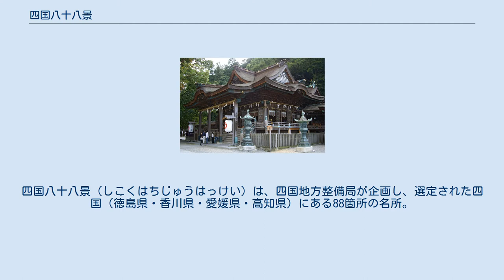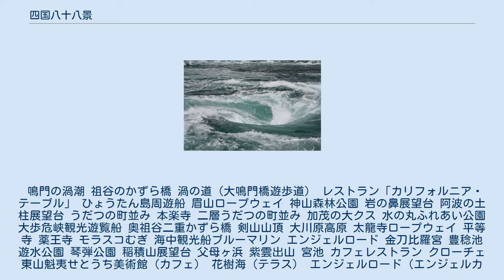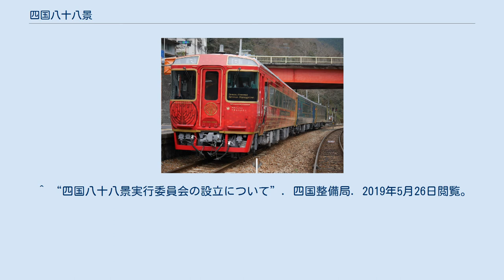四国八十八景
四国八十八景（しこくはちじゅうはっけい）は、四国地方整備局が企画し、選定された四国（徳島県・香川県・愛媛県・高知県）にある88箇所の名所。
 「四国らしい風景」でなく「眺める場所」のペアで選定されている。
 鳴門の渦潮 祖谷のかずら橋 渦の道（大鳴門橋遊歩道） レストラン「カリフォルニア・テーブル」 ひょうたん島周遊船 眉山ロープウェイ 神山森林公園 岩の鼻展望台 阿波の土柱展望台 うだつの町並み 本楽寺 二層うだつの町並み 加茂の大クス 水の丸ふれあい公園 大歩危峡観光遊覧船 奥祖谷二重かずら橋 剣山山頂 大川原高原 太龍寺ロープウェイ 平等寺 薬王寺 モラスコむぎ 海中観光船ブルーマリン エンジェルロード 金刀比羅宮 豊稔池遊水公園 琴弾公園 稲積山展望台 父母ヶ浜 紫雲出山 宮池 カフェレストラン クローチェ 東山魁夷せとうち美術館（カフェ） 花樹海（テラス） エンジェルロード（エンジェルカフェ） 四方指展望台 寒霞渓ロープウェイ 栗林公園 屋島 獅子の霊巌展望台 大串自然公園芝生広場 志度カントリークラブ（レストラン） プレジャーボート 市道引田本町線 キトクラスカフェ 国営讃岐まんのう公園 金刀比羅宮 四国カルスト 道後温泉 四国カルスト県立自然公園 高茂岬 外泊 石垣の里 遊子水荷浦の段畑 成川渓谷 滑床渓谷 こけむしろ 屋形船 八日市・護国の町並み 道の駅八幡浜みなっと 椿山展望台 松山城 道後温泉本館周辺 三津の渡し 来島海峡急流観潮船 亀老山展望公園 道の駅今治市多々羅しまなみ公園 インランド・シー・リゾート・フェスパ 休暇村瀬戸内東予 白猪の滝 滑川渓谷 横峰寺 マイントピア別子 三島公園 室戸岬 桂浜公園 室戸岬（灌頂ヶ浜） 北川村モネの庭マルモッタン SEA HOUSE 轟の滝展望台 桂浜公園 高知城天守閣、高知県立高知城歴史博物館 ゆとりすとパークおおとよ にこ淵 安居渓谷 中津渓谷 四国カルスト県立自然公園 天狗荘 shimantoおちゃくりcafé 四万十カヌーとキャンプの里かわらっこ 四万十川河川敷（入田ヤナギ林） 砂浜美術館（入野の浜） 星ヶ丘公園（ヒメノボタンの里） 大岐の浜中央 東屋 足摺岬海上遊覧船 見残し海岸河岸遊歩道 宿毛リゾート椰子の湯 四国まんなか千年ものがたり しまんトロッコ、四国まんなか千年ものがたり、伊予灘ものがたり ^ “四国八十八景プロジェクトについて”. 幕末維新博. 2019年5月24日閲覧。
 ^ “四国八十八景実行委員会の設立について”. 四国整備局. 2019年5月26日閲覧。
^ “四国八十八景２２ヵ所を選定　県内は土柱など５ヵ所”. 徳島新聞. (2017年3月9日). 2019年5月26日閲覧。
^ “四国八十八景出そろう　石鎚山、内子の町並み…６６カ所追加　県内からは計２６カ所　／愛媛”. 毎日新聞. (2018年6月15日). 2019年5月26日閲覧。